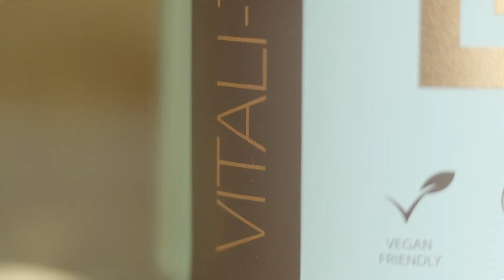UR WELLNESS - VITALI-TEA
The highest quality ingredients sourced from mother nature and proven by science has led to a unique collection of ground-breaking products that can help you feel better and live better.

Put the kettle on...
I’ve got a detox to start!

Been a Little Naughty?
Atone for your sins and detoxify your system with VITALI-TEA that will spruce you up from the inside out.

A sweet & earthy medley of ten of mother natures most delicate plants that is sure to have you feeling radiant and well-digested in no time.

Delicious on its own or with a spurge of raw honey... it’s an antioxidant health retreat in a cup.

Carefully Selected Ingredients
The purpose of a detox is to cleanse your body from within but we don't want you to be scared of going out!

Our balanced combination of carefully selected ingredients will gently cleanse your system without causing cramps or keeping you within an emergency distance of the loo!

The Benefits of a Detox
More Energy. One of the most oft-cited benefits of detox is the renewed sense of energy it gives you. ...

Boosted Immune System. Detox can be a great way to reset your body and give your immune system a much-needed boost.